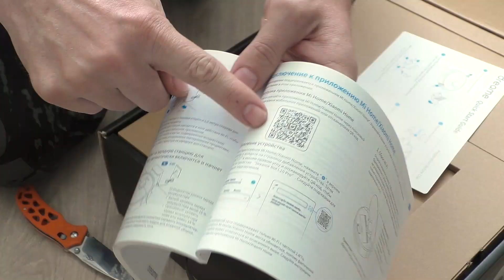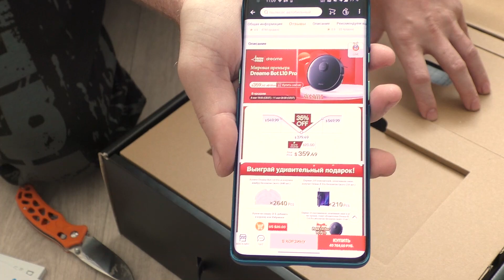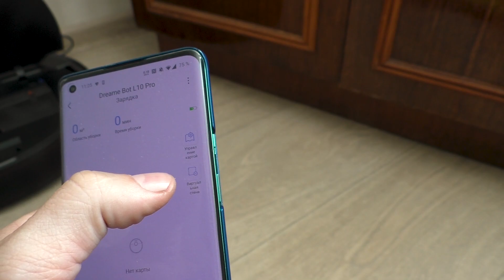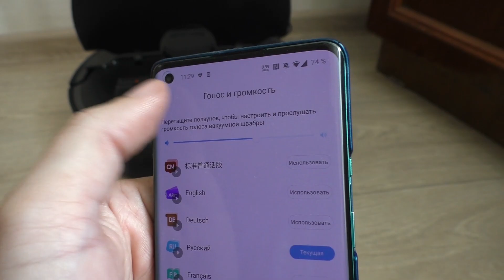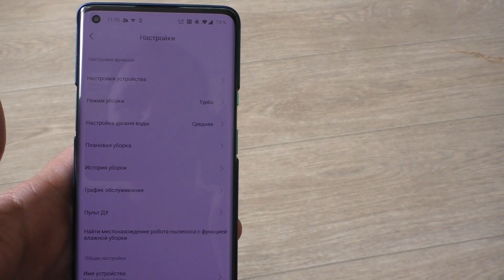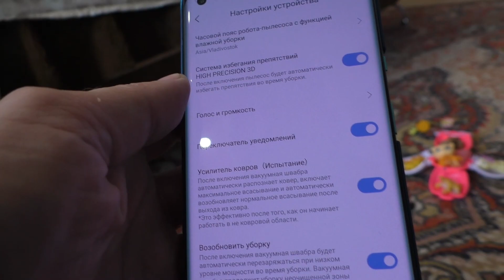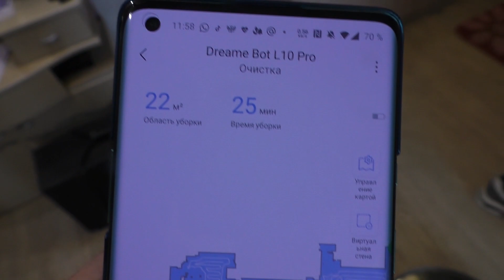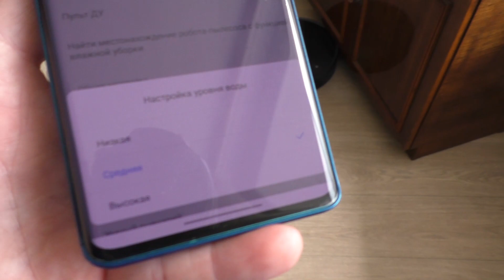УМНЕЕ УМНОГО! ЛИДАР + 3D КАМЕРА ДЛЯ НАВИГАЦИИ! РОБОТ ПЫЛЕСОС DREAME BOT L10 Pro!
Этот пылесос меня реально удивил, ОН ЛУЧШЕ МОЕГО ROBOROCK S5 MAX, а стоит при этом меньше! Для его работы не нужно убирать предварительно кваритиру от вещей что валяются на полу!
Окончательная цена: 349,49 $
Старт распродажи 8 мая в 20:00 МСК